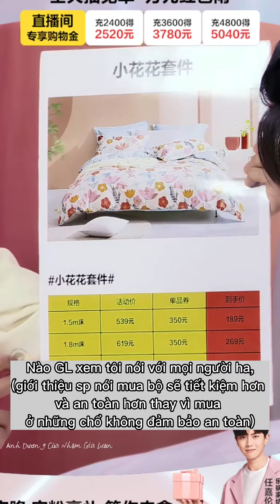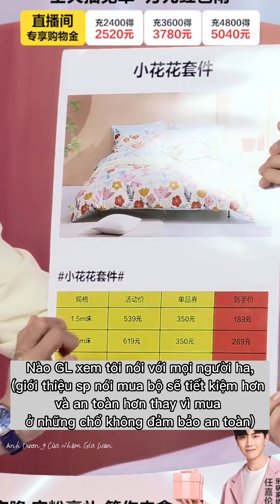|Vietsub| Livestream Lovo của Nhậm Gia Luân 5.6.2022